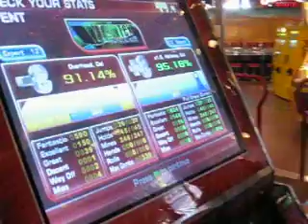Gizmo vs Hikaru - Vertex - Let's Dance 08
Finals of the Let's Dance 08 tournament held at the Carrousel in Vlissingen NL
Gizmo vs Hikaru
Hikaru chooses Vertex